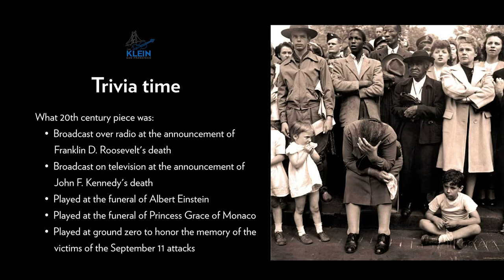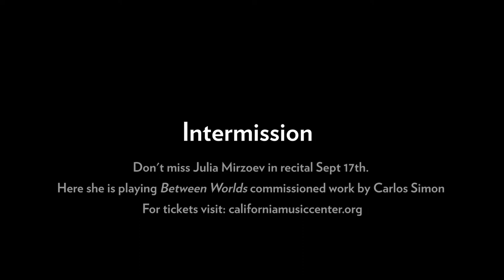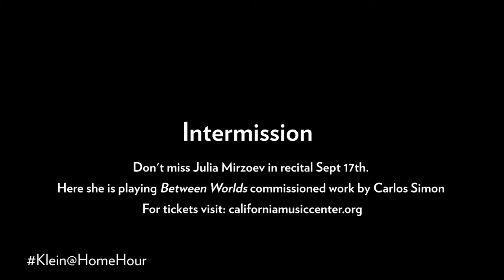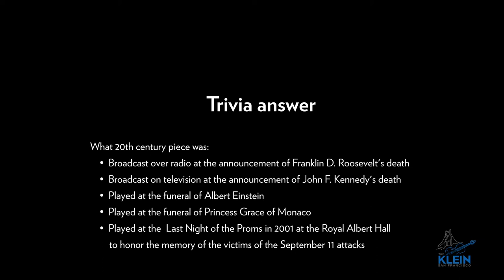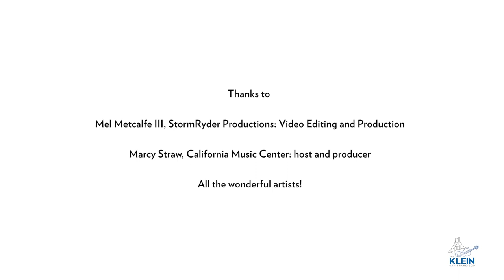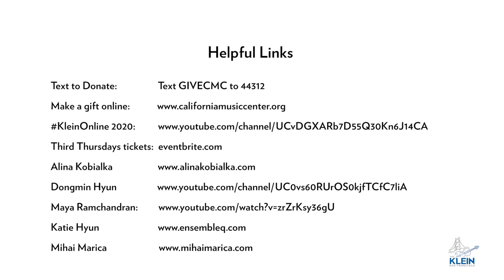Klein@HomeHour - Sep 6 - Songs of Longing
The Klein@Home Hour is a series of monthly curated concerts featuring Klein laureates, mined from the archives of favorite performances from the Irving M. Klein International String Competition. The broadcasts premiere the first week of each month.

Septmeber 6, 2020 Songs of Longing
Alina Kobialka from her 2016 prizewinning performance with Timothy Bach, piano
Violin Sonata No. 3, Op. 45 - Edvard Grieg
   Allegro molto ed appassionato
   Allegretto espressivo alla Romanza

Dongmin Hyun from her 2016 performance with Timothy Bach, piano
Cello Concerto No.2 in E minor, Op. 30 - Victor Herbert
   Lente - Andante tranquillo

Maya Ramchandran from her 2016 performance with Miles Graber, piano
Violin Concerto in D major, Op. 35 - Erich Korngold
   Moderato nobile

Amphion String Quartet at our 30th Anniversary Celebration Concert in June 2015.
String Quartet in B minor, Op. 11 0 Samuel Barber
   Molto Adagio
The Amphion String Quartet is David Southorn, violin; Katie Hyun, violin; Wei-Yang Andy Lin, viola and Mihai Marica, cello.  In 2003 Katie was a Klein 4th prizewinner and Mihai took home 1st prize in the 2005 Competition.